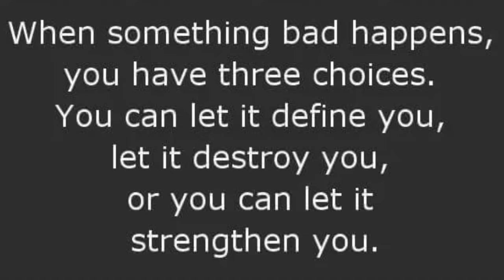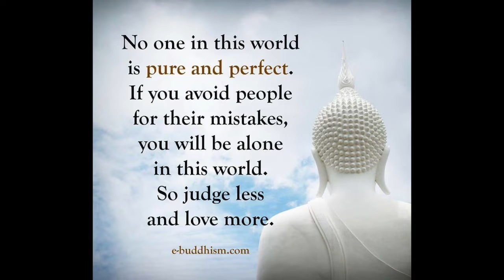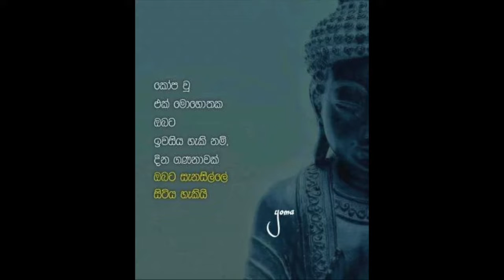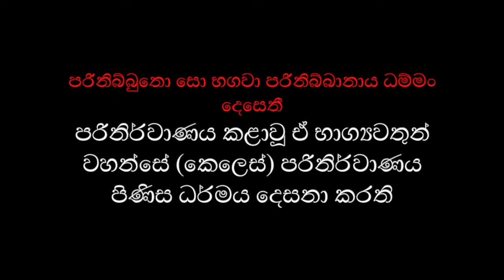ප්‍රතිපත්තිගරුකව වෙසක් සමරමු !